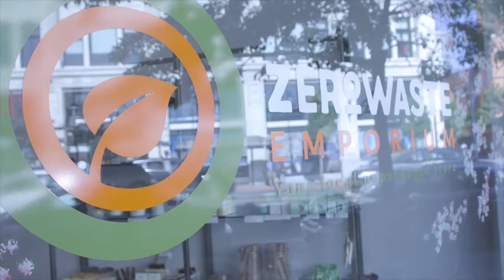Zero Waste Emporium FedEx grant video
FedEx Small Business Grant contest 2019 Video entry .
Zero Waste Emporium is Vancouver Island's FIRST Zero Waste Grocery store. Our mission is to reduce the amount of waste that ends up in our landfills and oceans by helping people transition into a Zero Waste lifestyle. We make Zero Waste shopping easy, convenient, affordable, and fun!!